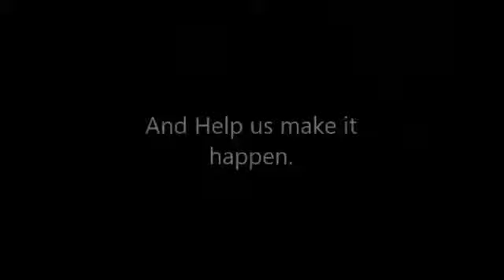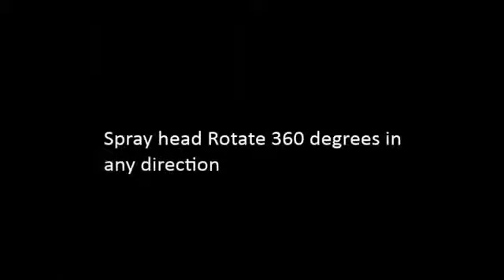Le spray rafraîchissant pour vélo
Découvrez le premier spray rafraîchissant pour cycliste intégré dans le guidon du vélo. Pratique pour les longues balades en été, ce spray enverra un jet d'eau au cycliste pour lutter contre la chaleur.